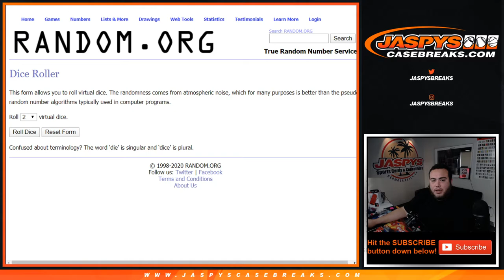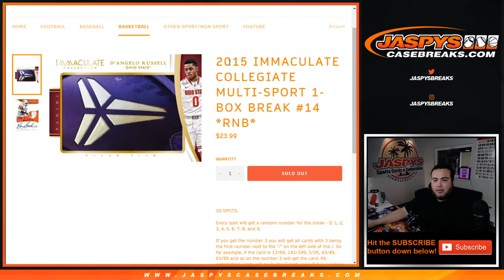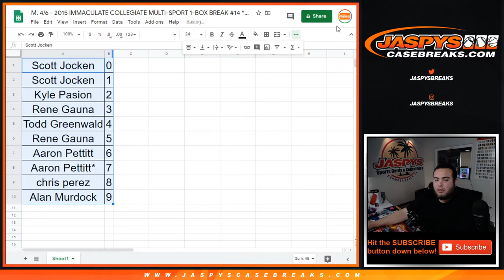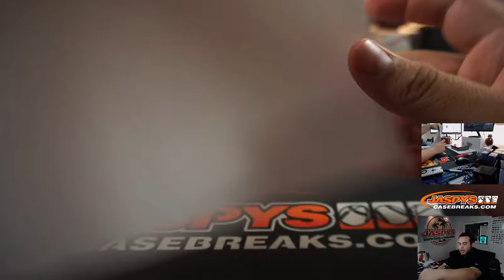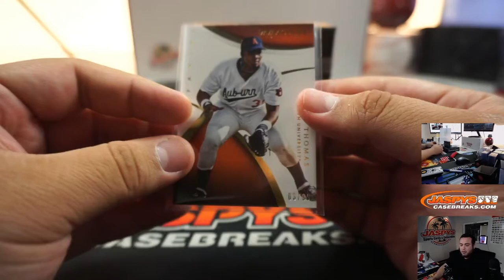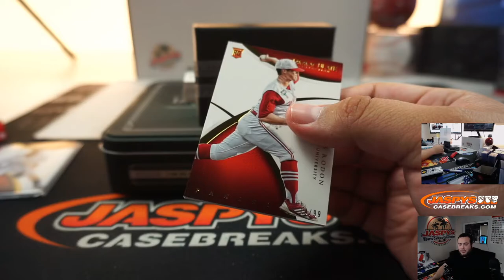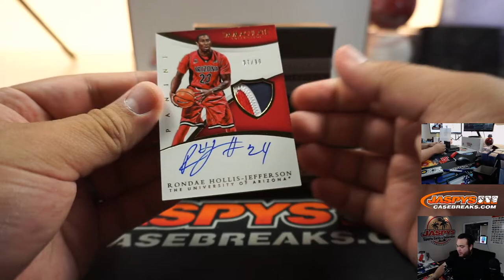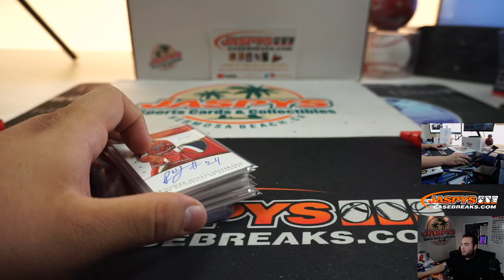M. 4/6 - 2015 IMMACULATE COLLEGIATE MULTI-SPORT 1-BOX BREAK #14 *RNB*